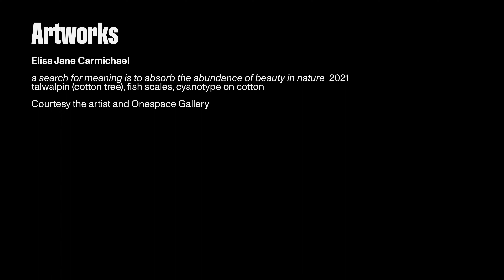Evoking the spirit of Country: Elisa Jane Carmichael | Primavera 21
Filmed in Minjerribah, North Stradbroke Island, Quandamooka artist Elisa Jane Carmichael talks about her multidisciplinary practice working across different mediums such as weaving, painting, textiles and photo media. In her installation a search for meaning is to absorb the abundance of beauty in nature (2021), Carmichael has woven fish scales into talwalpin (traditional weaving fibre) strands to create a net that hangs above a cyanotype (blueprint) which holds the net’s shadow. Inspired by her matrilineal ancestors and their techniques, this work represents Carmichael’s deep connection to family, Country and ancestral wisdom. Presented as part of Primavera 2021: Young Australian Artists.